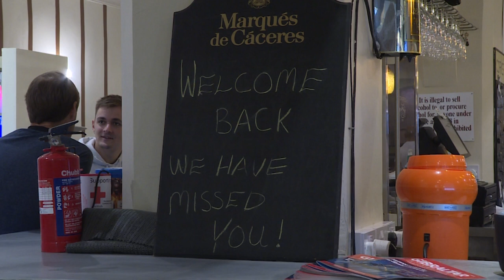Gibraltar, une "oasis" dans un monde en proie à la pandémie | AFP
Restaurants ouverts, couvre-feu levé. Gibraltar, minuscule territoire britannique à l'extrémité sud de l'Espagne, retrouve une vie presque normale après avoir vacciné la majeure partie de sa population adulte contre le Covid, l'un des rares territoires au monde dans cette situation.